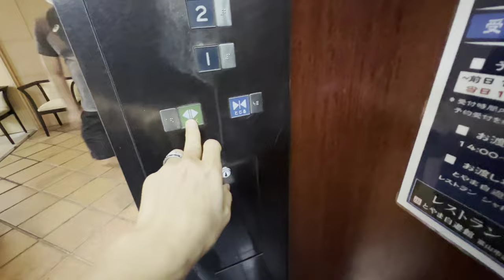[とやま自遊館]日本エレベーター製展望窓付きEV通常1F⇔5F →展望1F⇔5F